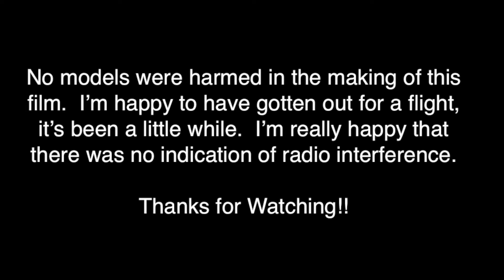Yak FrSkyTest Flight